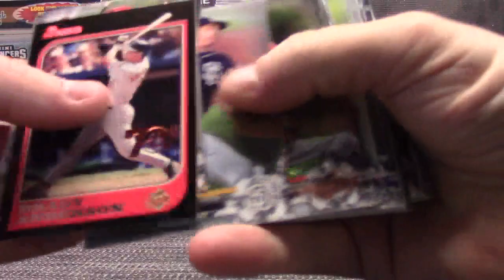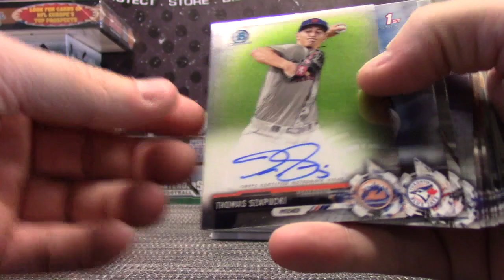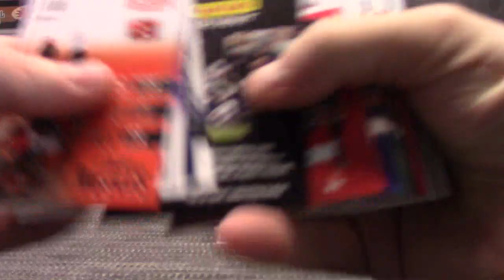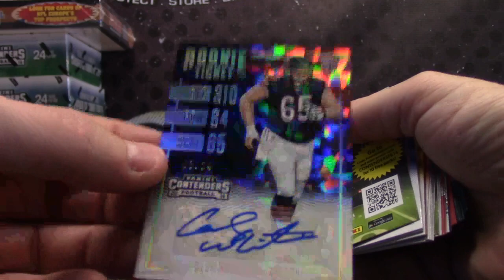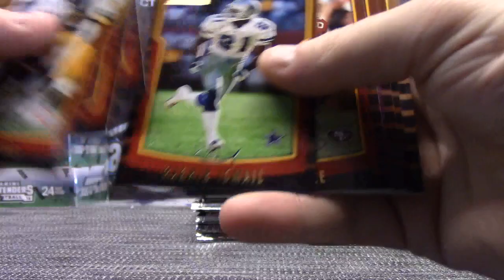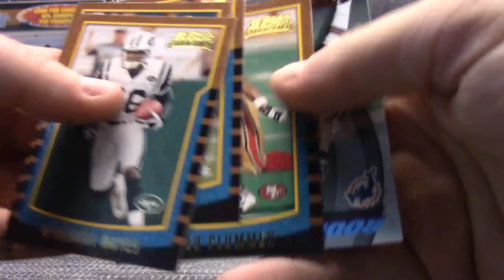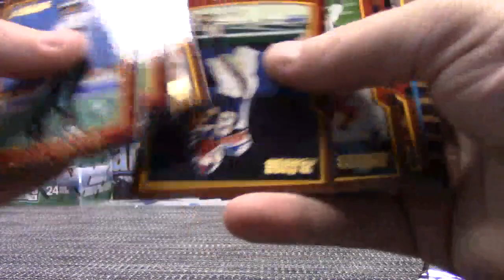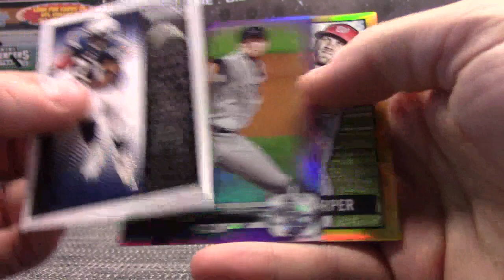David's 2000 Bowman Hobby NFL, 2016 Contenders & 2017 Bowman JUMBO MLB 3 Box Break